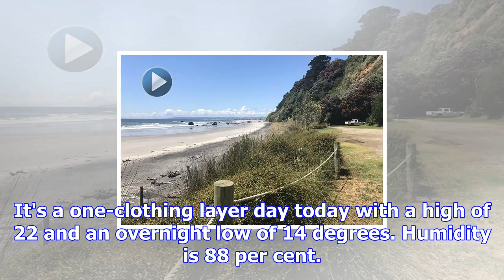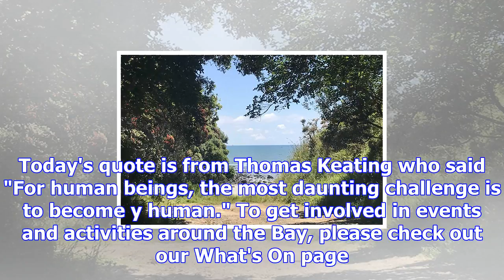Sunlive - mostly fine day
Click the image above to watch the video In today's weather forecast we have morning cloud expected ...